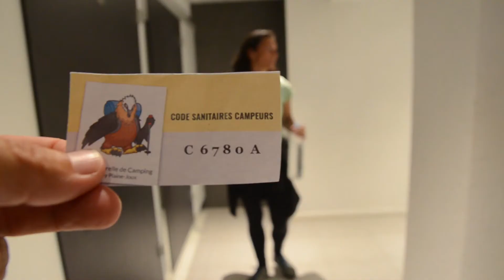3 France: Alps... on the road